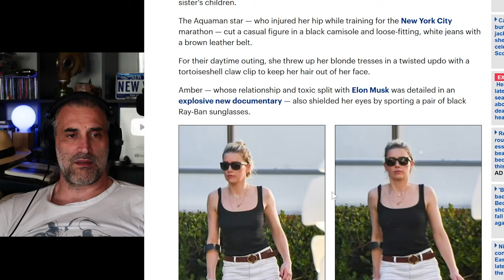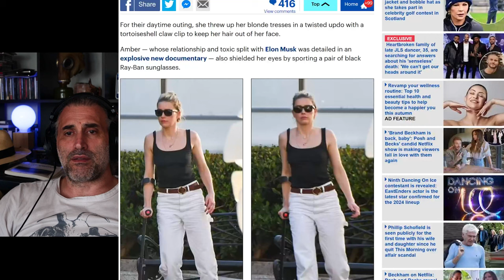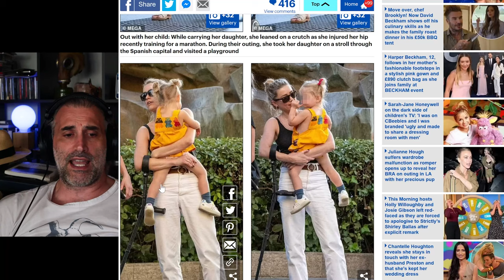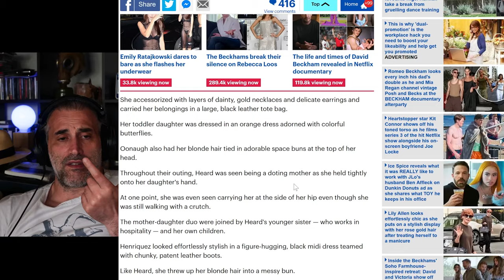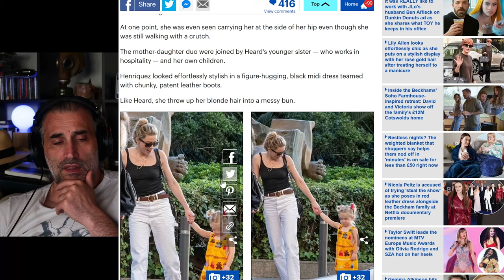Amber Heard really injured or PR stunt?